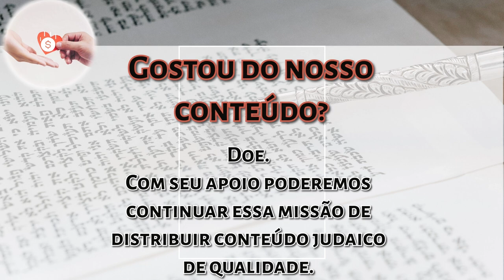Shavuot: A discussão entre os anjos e Moshe para receber a Torá - R Zajac - Hidabroot Brasil 2024